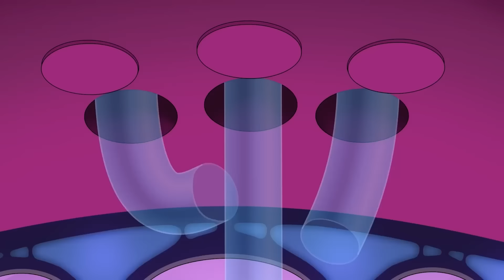인사이드 아웃2 X 파피 플레이타임 챕터3 [C툰]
게임툰즈 '인사이드 아웃2 x 파피 플레이타임 챕터3' 애니메이션 한글 더빙 영상입니다.
* 원작채널 : @GameToonsOfficial